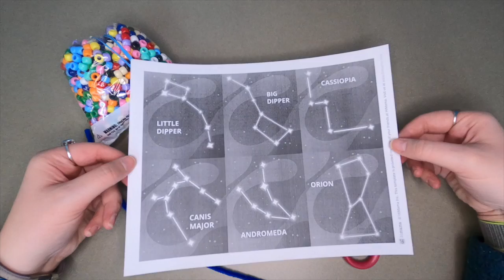Science With Sara: Constellations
Humans everywhere have used the night sky to tell stories – from ancient civilizations like Romans, to indigenous cultures like Crow Indians. A constellation is a group of stars which form a pattern in the night sky. Most constellations are seasonal and can only be seen at certain times of the year. The only known star in our galaxy that isn’t part of a constellation is the Sun!